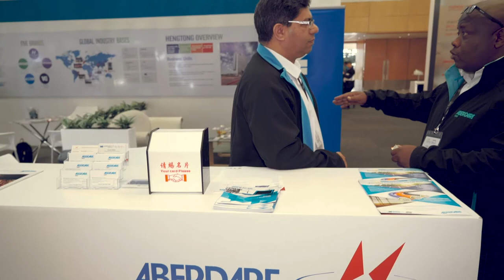Aberdare Cables believes diversity is critical to satisfy various needs in the energy market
Keep a look out for Aberdare Cable's HV cables, which are yet to be launch this year.